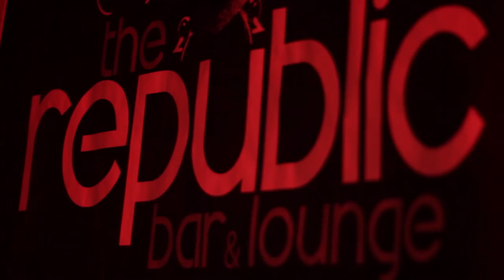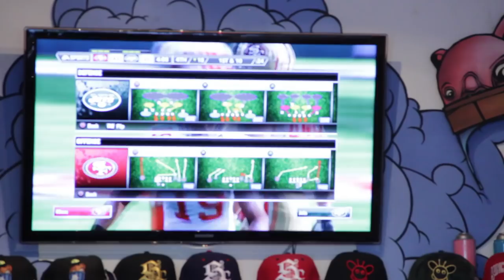Ted Ginn Jr. Birthday Party